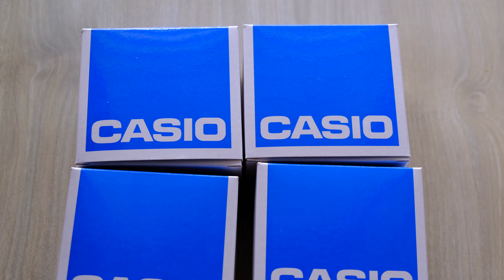Wristwatches - Christmas Gift Ideas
Hi All, the season of giving is upon us and I am uploading this video to encourage everyone to do what you can. What better way to spend the season giving watches to those who want them (especially those of us who are crazy over watches)? :)